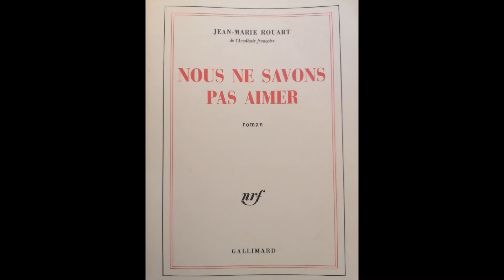La Chaire de ma Voix 30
La fille de Samos
Lecture de Nous ne savons pas aimer de Jean-Marie Rouart de l'académie française
Partie 2 - Sous le soleil

Plus